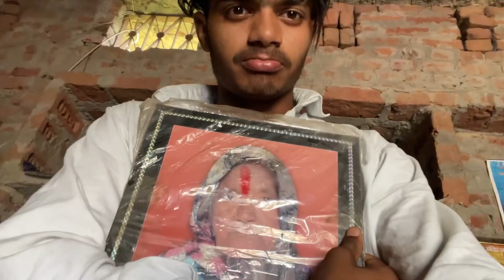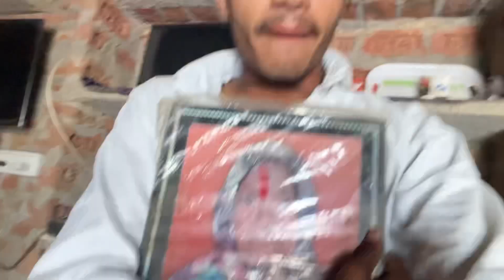Akhir kya kare hm 🥹| support him guys | Pramod Rajput Vlogs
vlog kese bnate h
trending vlogger 2.0
trending vlog music
trending vlogs tamil
trending vlog video
trending vlogger
trending vlog song